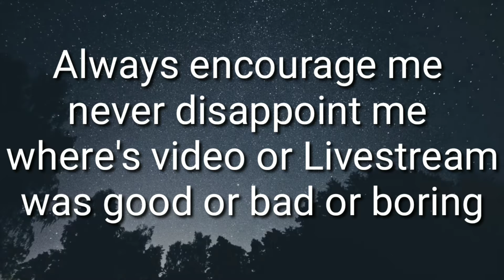Message for Everyone On My YouTube Family " please read Description""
Thank U guys for supporting me till here

Special thanks to my family of YouTube who Are there along with me till now

Special thanks to there people who supported from there heart 😭 because of them only Now I am here

DreadNoob. Mio AGT gaming
TSG sarkar saslu
Devil Ishan
Aditya Bhai
Devil rachit
Khatradev. Bhaisasur
BD city Hunter
Tec dipak
Ladu

Also some of my precious diamonds who joined me newly but Supported me as there own brother day and night.

Hitesh Bhai
Pheionex Bhai
Marcelo
TopkileRMtain
Raven POGO
Exotic gamer
Lootera
Nucleya
Awm am
crabbey
GodX
Sammy
Mountain Gamingpro
All FUN
Yamraj
Ravan
AL gamer
Mr gamer
and Rest 338 members
If anyone left Very very very sorry I will add U also